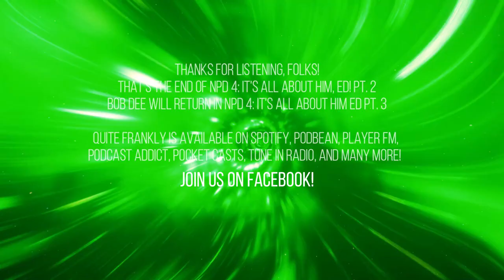Quite Frankly: A Howard Stern Podcast "NPD 4: It's All About Him, Ed! pt. 2" ep. #34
Bob Dee is back in the house to continue our look at Wiggy and his beard.  Part 2 of 3.

🎵 Track Info:

Title: Lost Memories by AERØHEAD